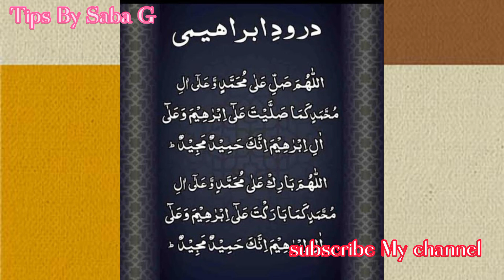Instant 4 Step Facial At Home With Raw Milk For Skin Whitening | Beauty Tips in Urdu & Hindi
Assalamu o alaikum all viewers ❤️